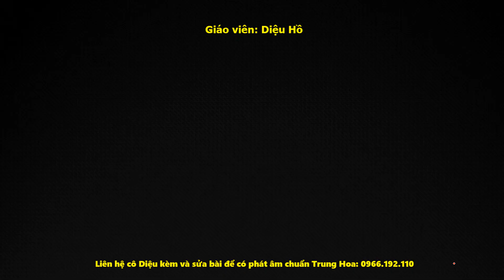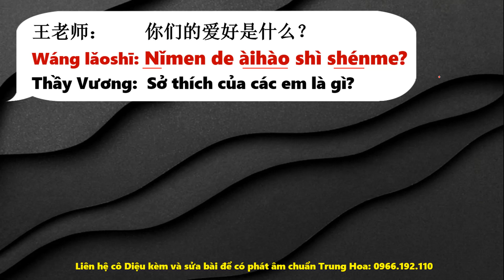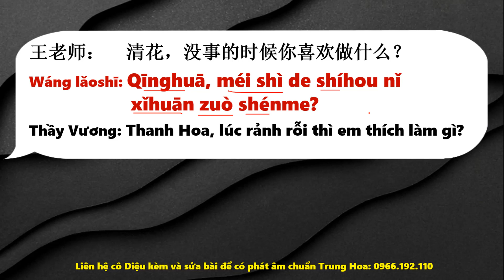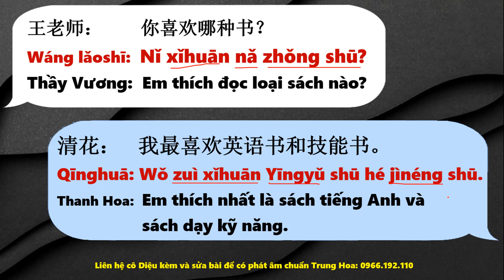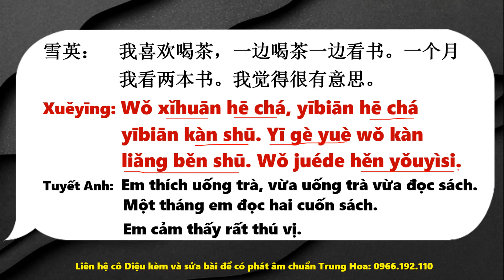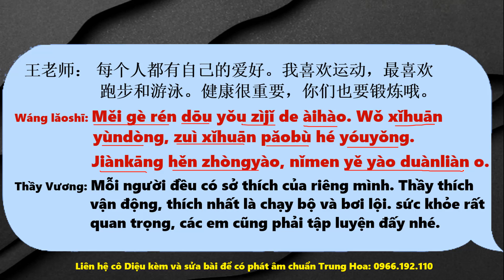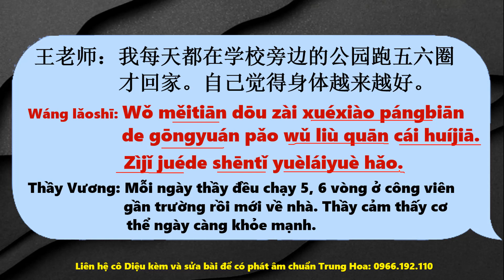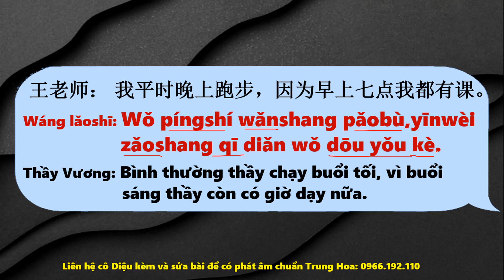Bài 16. Sở thích - Hội thoại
Theo dõi fanpage để cập nhật các bài học mới nhất hàng ngày: Fb.com/tiengtrungdieuho